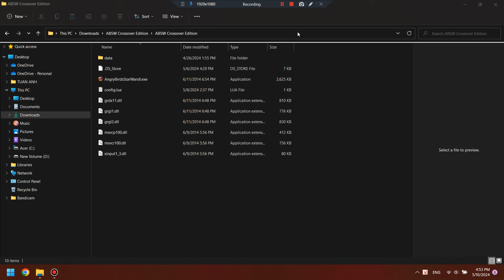Angry Birds Star Wars Crossover Edition - BY " Eilson The Cutie Pie "